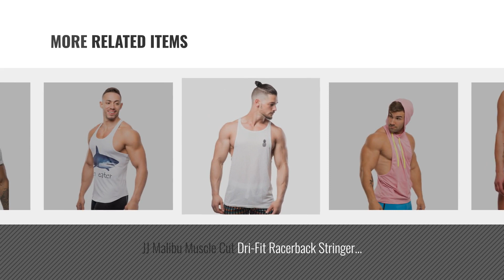Top 10 Jj Malibu Men Clothings [ Winter 2018 ]: JJ Malibu Pop Color Gym Racerback Tank-Top Stringer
New! 2019 Black Friday / Cyber Monday Tanks & Sleeveless Shirts Deals and Updates.

Black Friday / Cyber Monday JJ Malibu Pop Color Gym Racerback Tank-Top Stringer by JJ Malibu

Black Friday / Cyber Monday Men's Athletic Booty Short Shorts,Fu,X-Large by JJ Malibu

Black Friday / Cyber Monday JJ Malibu Men's Athletic Low Rise Casual Running Short Shorts With 1 Side Pocket, Light by JJ Malibu

Black Friday / Cyber Monday JJ Malibu Men's Sexy Mesh Hoodie See-through Fishnet Top,Black,Large by JJ Malibu

Black Friday / Cyber Monday JJ Malibu Men's Short Sleeve Pocket Tank Top by JJ Malibu

Black Friday / Cyber Monday Men's Sexy Bulge Open Big Pouch Underwear Brief Shorts by JJ Malibu

Black Friday / Cyber Monday JJ Malibu Muscle Cut Dri-Fit Racerback Stringer Hoodie by JJ Malibu